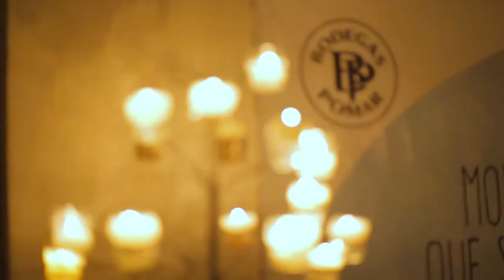Visita a VENDIMIA BODEGAS POMAR. Venezuela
Visita a viñedos y cobertura de Vendimia Bodegas Pomar en Carora. Venezuela-.